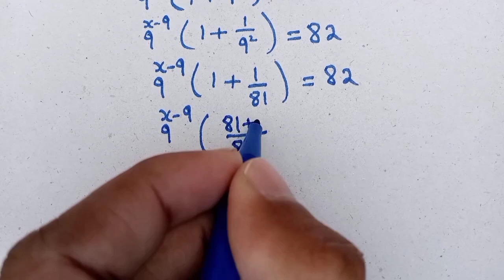A Nice Olympiad exponential algebra problem